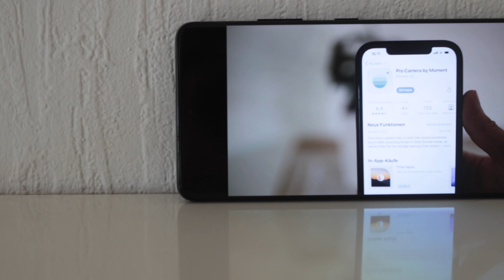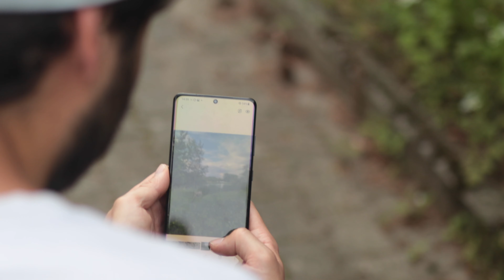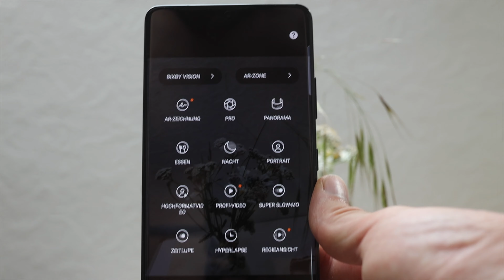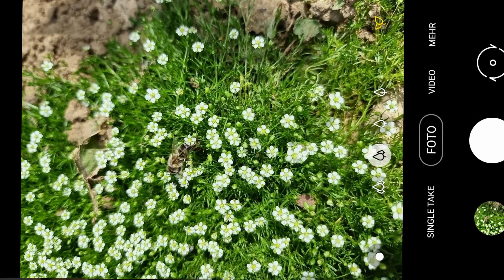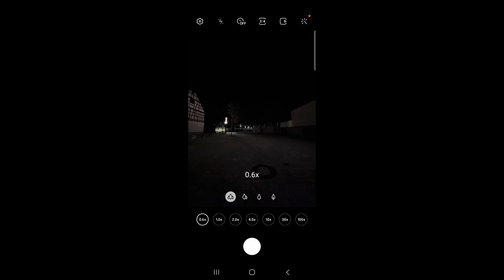Samsung S21 Ultra im Test | (Was dir keiner sagt)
Das Samsung Galaxy S21 Ultra im Langzeittest.
Wie gut ist das Samsung im Alltag?
Lohnt sich das Samsung für Fotografen?

Das S21 Ultra ist Samsungs beste und teuerste Smartphone, dass es derzeit auf dem Markt zu kaufen gibt.
Es sieht nicht nur gut aus, in dem Smartphone steckt ein echtes Rechenmonster, nämlich der Exynos-2100
Gepaart mit 12 GB oder 16 GB Arbeitsspeicher laufen alle Anwendungen auf dem Betriebsystem Android extrem flüssig.
Aber nicht nur unter der Haube steckt viel Power, auch die Quad Kameras sind sehr Leistungsstark. Wie gut ist die Kamera? Welche Stärken oder auch Schwächen haben sich im Alltag bemerkbar gemacht. All das erfährst du in diesem Video.

00:00​​ Einleitung
00:22 Wie schlägt es sich im Alltag
02:54 Wie gut ist die Kamera
07:19​​ Schlusswort

Meine Kamera Ausrüstung:

Makroobjektiv für das Samsung

Videoausrüstung:
►►Sony A 6000
►► Kamera: Canon EOS R
►►Samsung Stativ
►►Canon Stativ Rollei C5i
►►Pockelite F7II RGB Licht

Samsung S21 Ultra Review Samsung S21 Ultra im Test iSamsung S21 Ultra im Alltag (Deutsch)